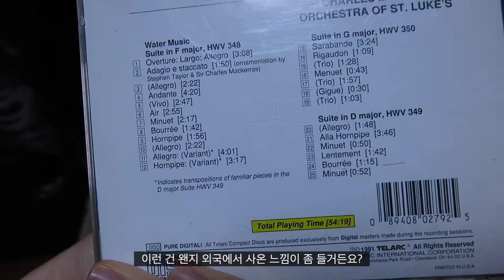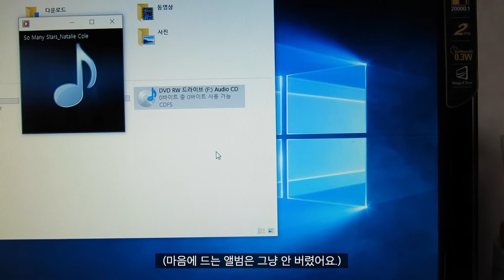[미니멀라이프] 하루하나비움 #287 - 345. 추억의 CD, DVD 버리기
하루하나비움 #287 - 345. 추억의 CD, DVD 버리기